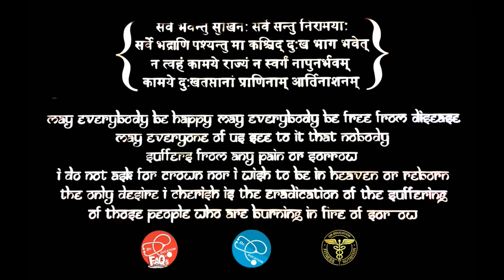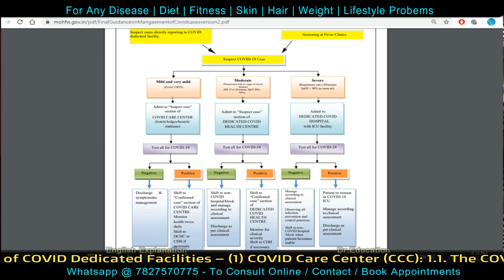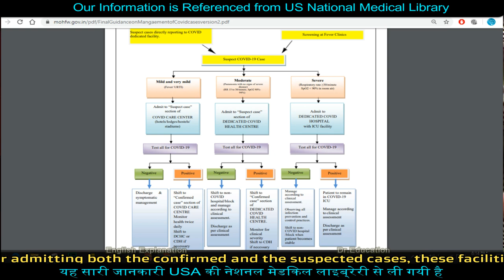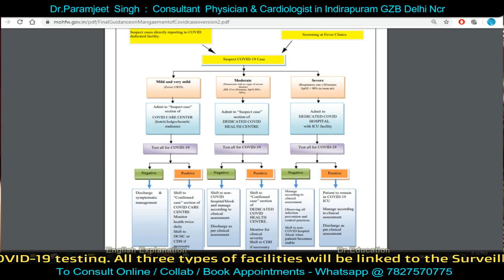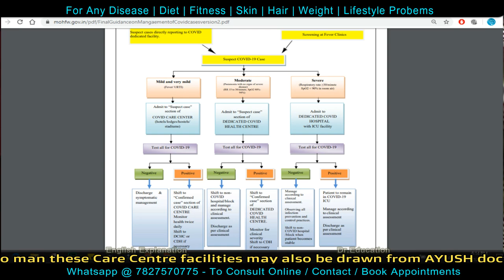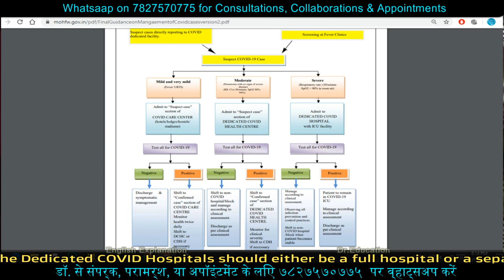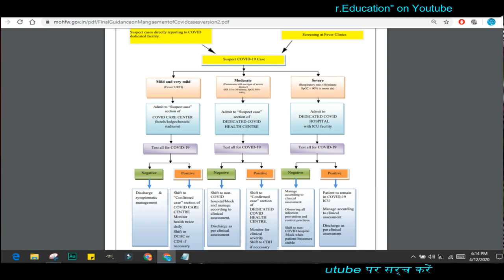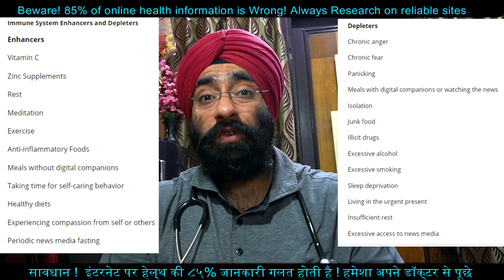Apka Kya Hoga | If Suspected of Infection : Isolation & Management Protocols | Dr.Education Eng Subs